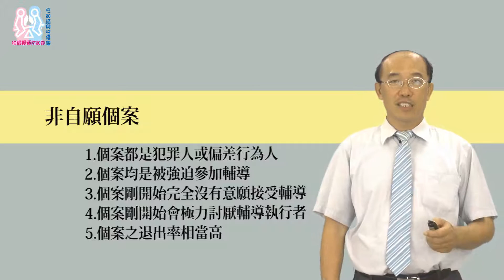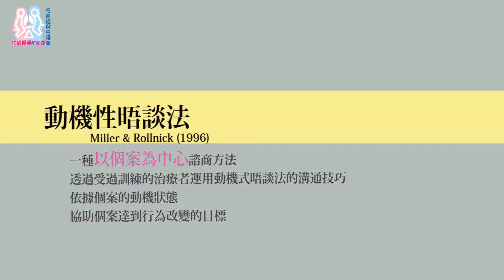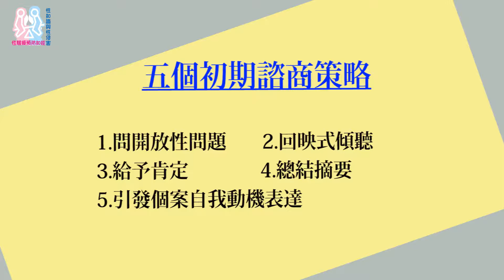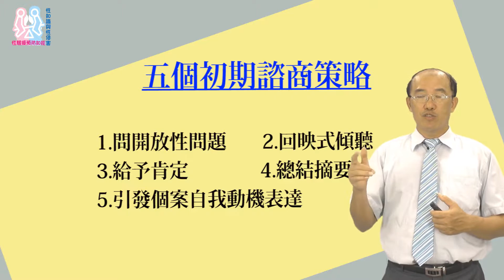6.2 非自願個案之諮商技巧